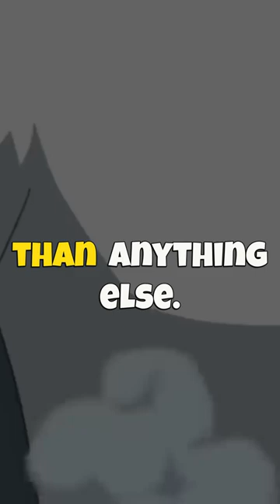The Avatar Movie is Making MAJOR Changes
I shouldn't have to say this but Dionna Quan will probably do a great job and it's always cool to see authentic voice actors portraying disabilities.

I prefer the original VAs get their roles back, but oh well.